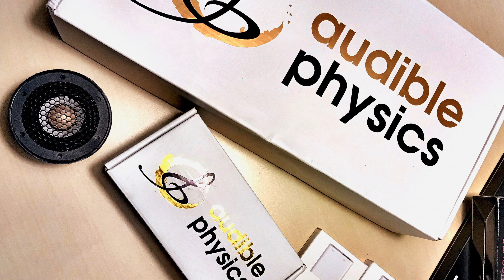カーオーディオの音質に決定的なツイーターの取付位置と角度の決め方・右ハンドル車の場合（レーザーを使ったツイーターの取付角度の測り方）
レーザーを使ったツイーターの取付角度の決め方のご紹介。
カーオーディオの音質に決定的なツイーターの取付位置と角度の決め方。
Aピラーにツイーター埋込取付・ツイーターの取付角度の決め方。
右ハンドル車の場合
外付けDSP+マルチアンプ+2wayセパレートスピーカー

角度がおかしいと、どんな高価なプロセッサーで頑張っても、タイムアライメントが決まりません。

DSPを使用したマルチシステムを組む場合は、特にツイーターやスコーカーの取付角度は非常に重要です。
左のツイーターは、ドライバーの左の耳へ、
右のツイーターは、耳の高さ、ドライバーとパッセンジャーの中間点に、向けて設置します。

ツイーターの取付角度は、非常に重要です。
取付面の角度は非常にシビアで、ほんの少し角度がずれただけて、全く違う位置に到達してしまいます。
ピンポイントで角度狙うためには、正確に測定できる道具が必要になります。
長い棒を使ったり、巻き尺を使ったり、色々やってみましたが、レーザー以外の道具で完璧なピンポイトを狙うことは不可能でした。
目視ではどんなに頑張っても、かなりデタラメの方向になってしまいます。

室内で使う、サーキュレーターや扇風機を想像してください。
みなさん経験があると思いますが、扇風機の向きがおかしいと、風が効果的に対象物に届きませんよね？
スピーカーも空気を動かす機械なのです。
特にツイーターは指向性が非常に強く、音波がまっすぐ飛んでいく特性があり、実は狙ったところにしか音が届かないのです。
ツイーターの取付角度が狂っているということは、どこかに乱反射してきた音を間接的に聞いている状態になっています。
乱反射してくる高音をタイムアライメントやイコライザーで整えることは非常に難しいわ毛です。

正しく角度を決めてインストールができると、その後のDSPでのサウンドセッティングがうまく決まるのです。
音質はもちろん、サウンドステージ、フォーカス、センターイメージなどがはっきりくっきり決まるのです。

DSPは魔法の機械ではありません。
正しいインストールが大前提です。
DSPでのサウンドセッティングにおいても、適当な角度につけてしまったスピーカーの性能を完全に補うことは不可能なのです。
ハイエンドカーオーディオでは、正しいインストレーションが非常に大切なのです。

（注意）
取付後にDSPでガチのサウンドセッティングができることが前提のインストレーションです。
DSPがない場合はこのような角度の取付はお勧めできません。

名古屋のカーオーディオ専門店「ホットワイヤード」では、他店にて取り付けのカーオーディオの音調整だけのご依頼も大歓迎です。
業者様からの音調整のご依頼も承っております。

カーオーディオのDSPのサウンドセッティング一式：35000円（税別）

フォトギャラリーは、HOT WIRED の FACEBOOKページでご覧頂けます。

HOT WIRED　（ホットワイヤード）
〒455-0801 愛知県名古屋市港区小碓（おうす）1-424
営業時間：PM2～ PM8、不定休
424-1 OUSU MINATO NAGOYA AICHI, JAPAN　455-0801